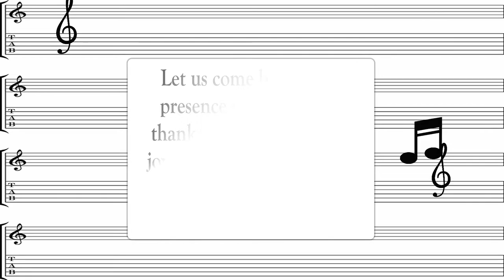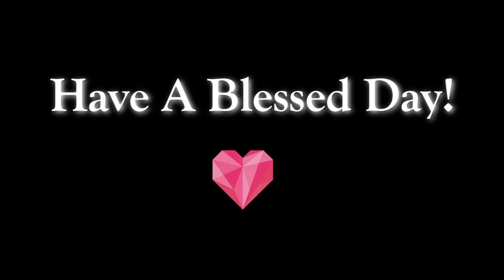Sing Unto The Lord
Scripture of the Day! Sing unto the Lord!